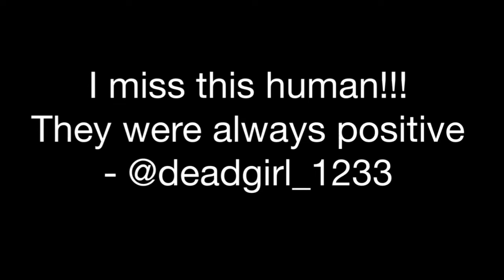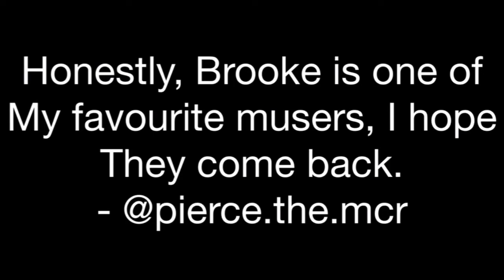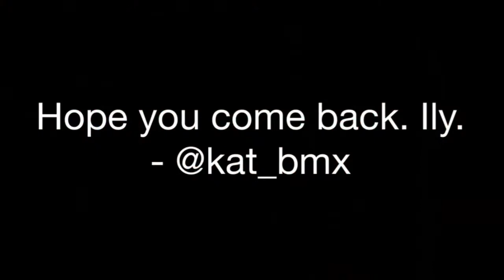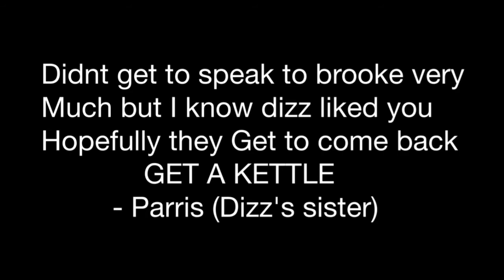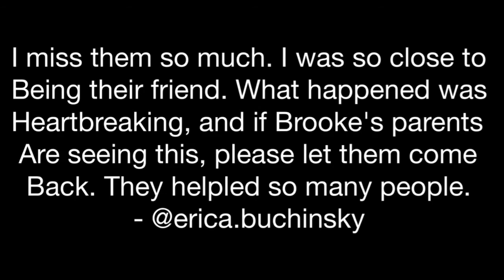We Miss Brooke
There is a high chance that this will be copyrighted

But yeah, enjoy and stuff

Ignore my terrible editing lmao
((This will mean nothing to people that are subbed to me))